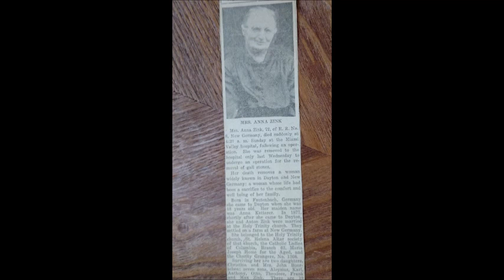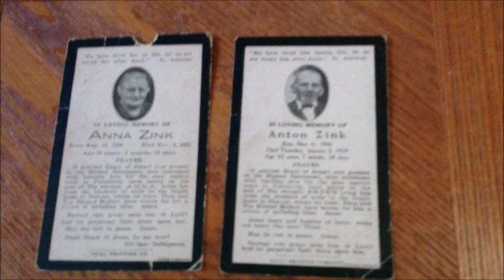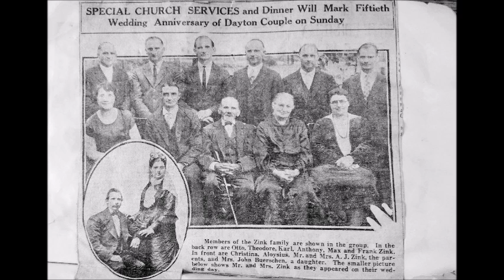Zink Heritage Days September 6